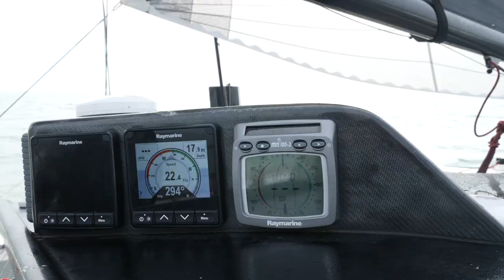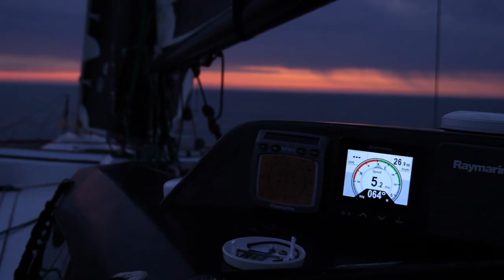Morpheus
39 ft High-Performance Trimaran Designed by Shuttleworth Design